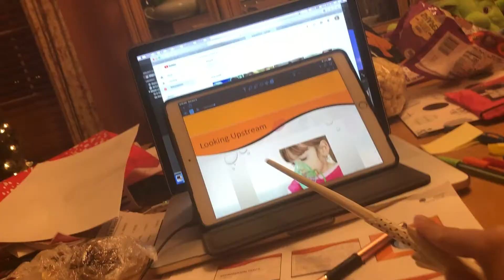VLOGMAS DAY 9 2018: I SLEPT AND STUDIED SO HERE'S MY DOG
Hi friends!! So I had work this morning then took a long nap (by accident). But yeah, my dog ,Miley, is a havanese and she is the cutest thing heheh okay. See you tomorrow!